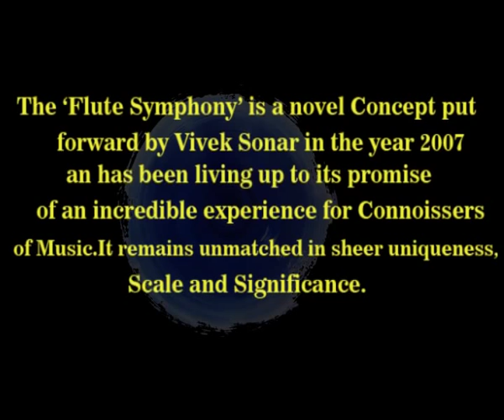Song of love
"Song of love" - Composed by Vivek Sonar.

Flute symphony is a novel concept of Vivek Sonar  where more than 100 flautists come together to create musical experience. This one of a kind experience took place on the 4th of January, 2014 at Thane, Maharastra, India.